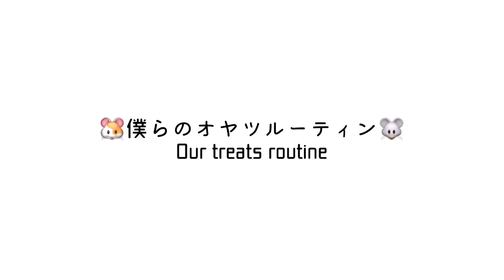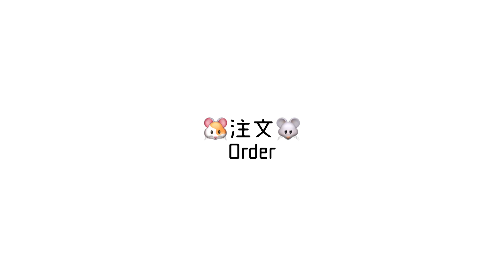僕らのオヤツルーティン【モルモットの鳴き声】Guinea pig snack routine